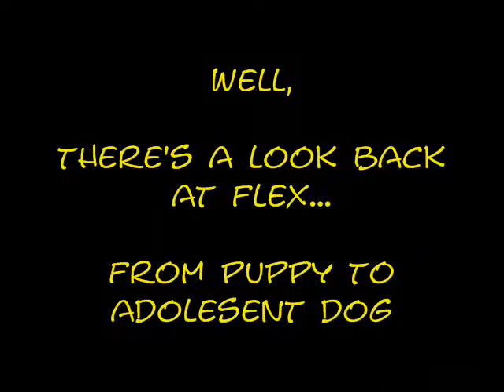looking back at flex